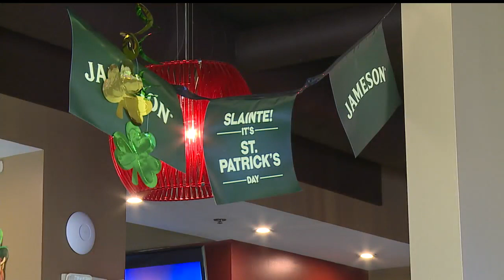Youngstown bars prepare for St. Paddy's celebration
Bars in Youngstown, Ohio are opening early for St. Patrick's Day